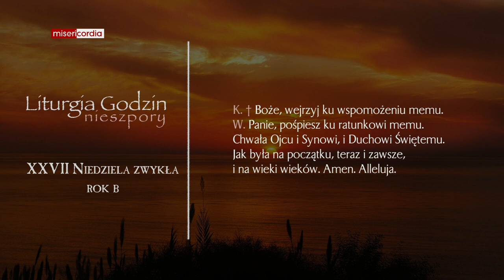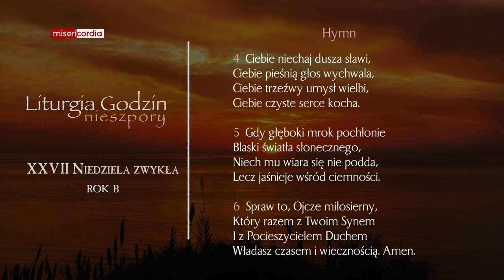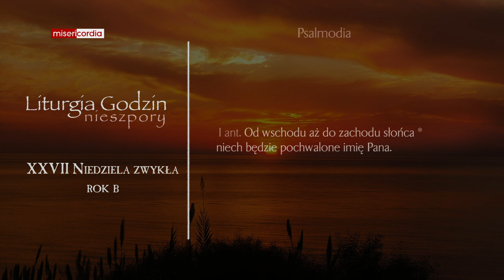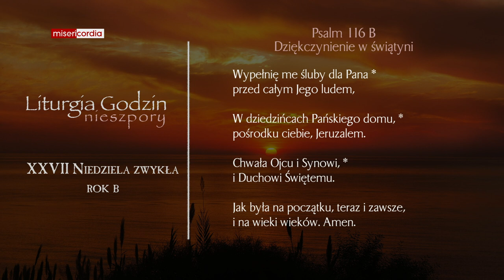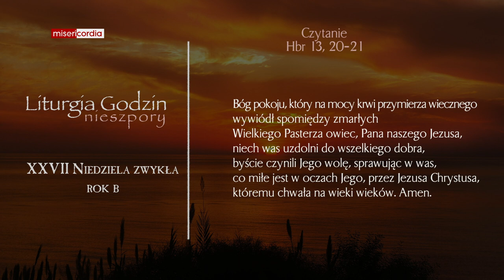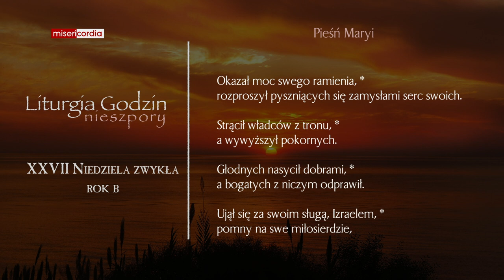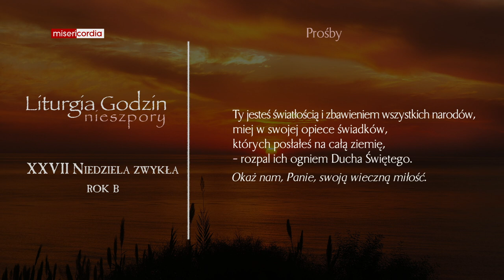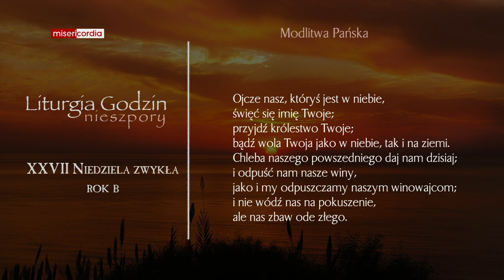Liturgia Godzin | I Nieszpory | XXVII Niedziela zwykła (rok B)